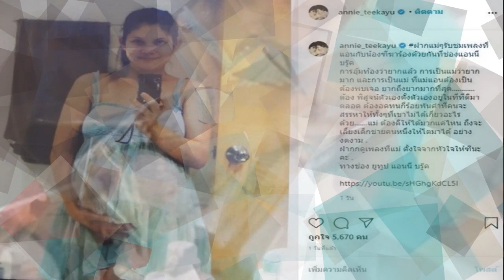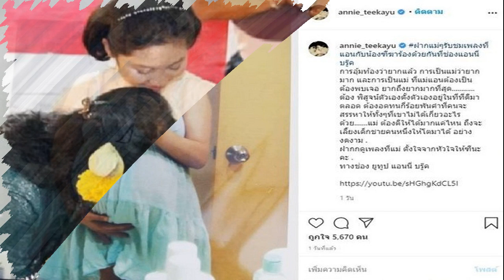แอฟพาน้องปีใหม่ ล่องเรือฉลองวันเกิด ด้านสงกรานต์ เจอดราม่าเที่ยวจนลืมลูก